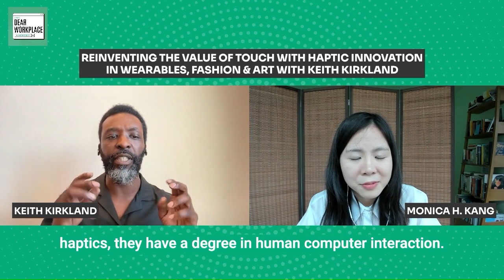Reinventing the Value of Touch with Haptic Innovation in Wearables | S3 Episode 9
Today, most product innovations are focused on two senses: vision and audio. However, this overlooks the experiences of over 2.2 billion people with vision impairment or blindness, leaving them unable to fully engage with the world. When Keith Kirkland first recognized this issue, he was struck by curiosity: How could his passions for fashion, technology, industrial design, and engineering contribute to making a difference? Haptic innovation was the answer, yet it remained largely unknown by many, including Keith himself until later in life.

As he delved into building wearable technology, such as his work as the co-founder of WearWorks, Keith discovered the profound impact of understanding touch experiences—vibrations, motions, and applied forces—on users. Today, he leads the charge in redefining touch innovation and invites you to explore the world of haptic technology and innovation. Welcome to Dear Workplace.

DEAR WORKPLACE

Reimagine how you thrive at work through conversations that matter. Hosted by workplace creativity expert Monica H. Kang, we’ll study the latest trends, changes, and challenges to untangle workplace people's problems. We’ll talk with executives, innovators, and experts and visit different industries around the world so that you get first dibs into the changing workforce.

InnovatorsBox is a creative global leadership firm launched in 2016. Our mission is to unlock creativity for all so everyone can thrive no matter where they work.

Original Music Licensed from InnovatorsBox Studios